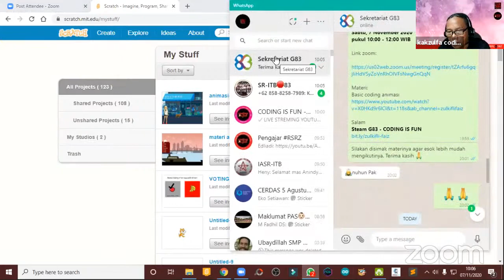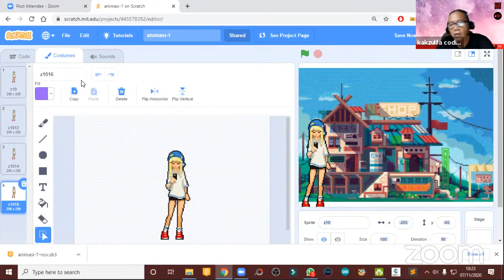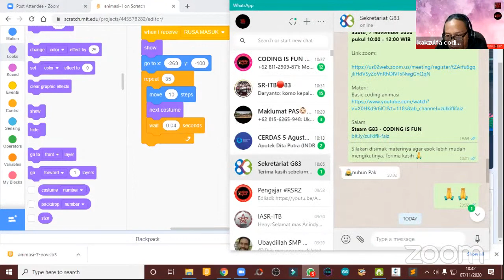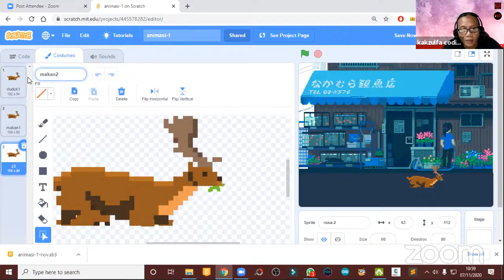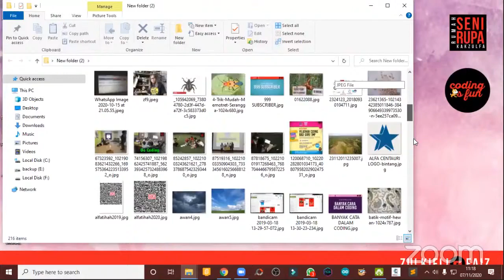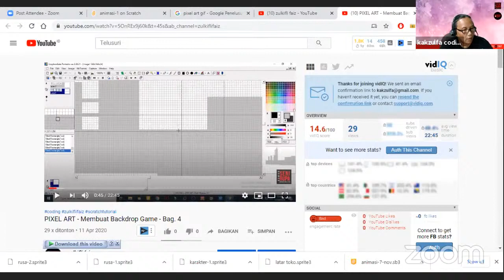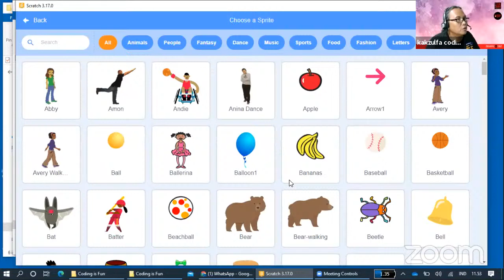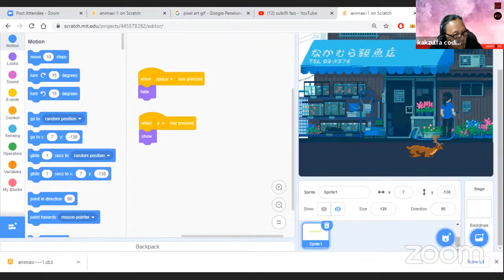Pelatihan coding untuk Guru SMP Membuat animasi